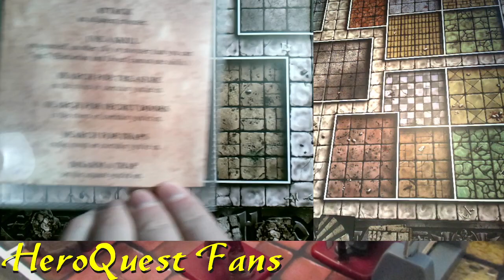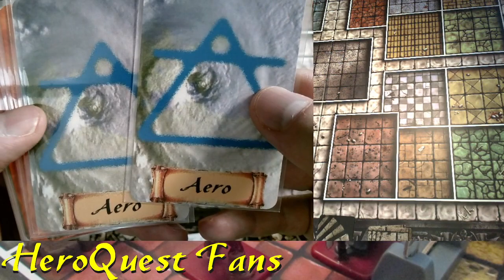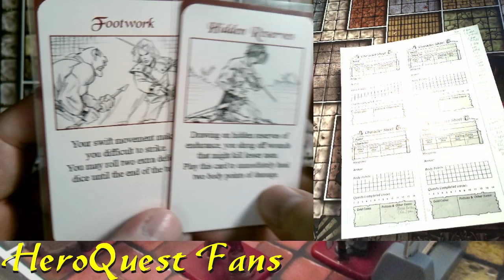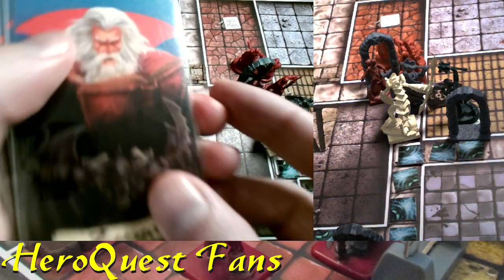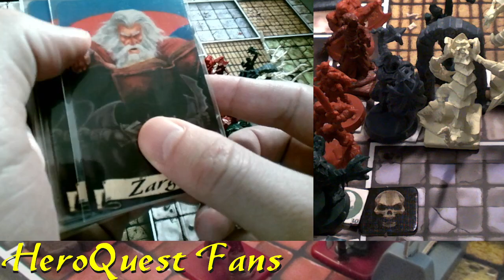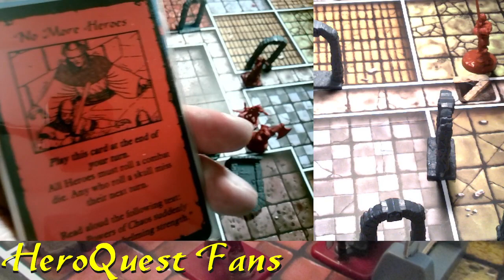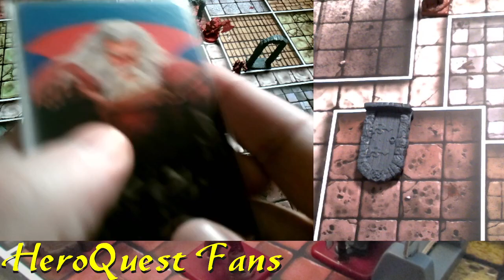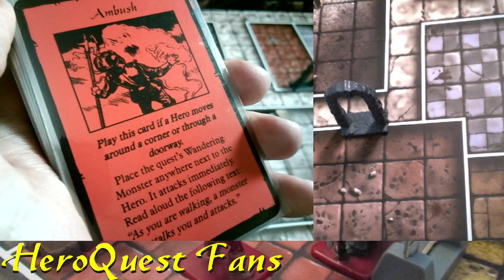HeroQuest EPIC Solo Longplay (De-Magicified Edition)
Bounty Hunting a New Dungeon! Using the layout of the "New Beginnings" quest as a skeleton, I put my tile based "solo" mod to the stress test, with a 48 tile mega-adventure involving four heroes set to clear the dungeon of the forces of Chaos. This time with De-Magicified mod goodness! (Remake & Hybrid pieces too!). Watch at higher speed... (replayed from the live show Saturday night on twitch)
Just because the "magic" is gone doesn't mean the fun is, THE ALCHEMIST is here to fill the Wizard's boots!

00:00:00 Setup, HeroQuest updates...
00:37:58 Playing the Quest...!
04:39:00 The final battle?